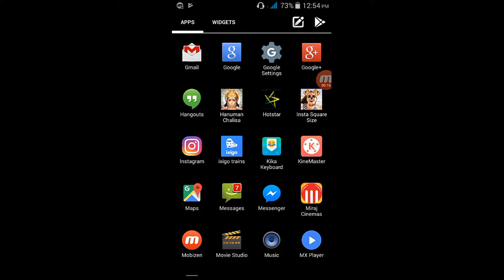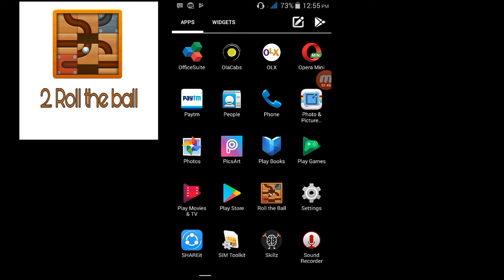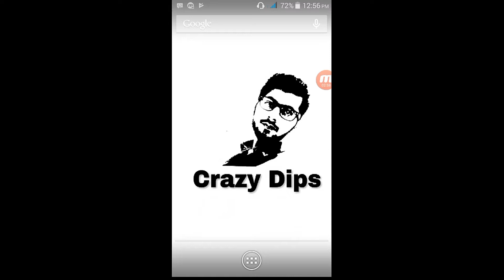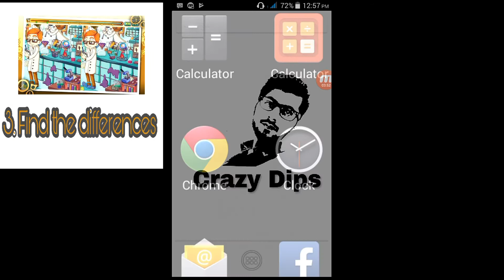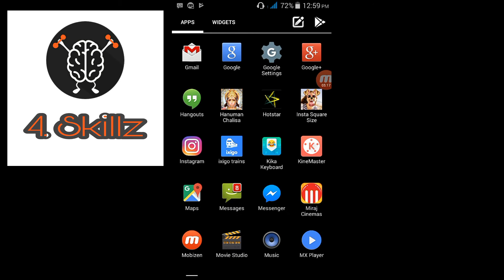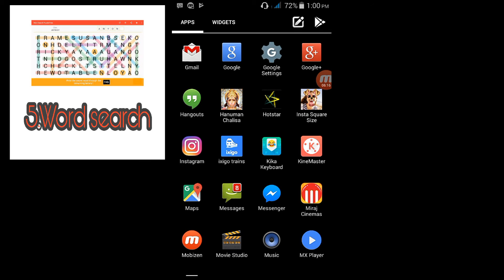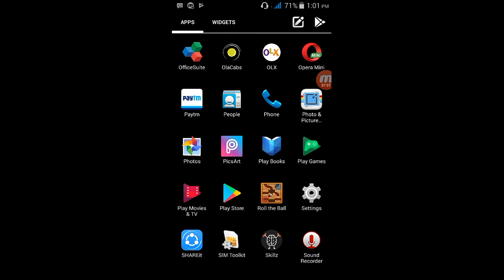sharp your brain with games in android